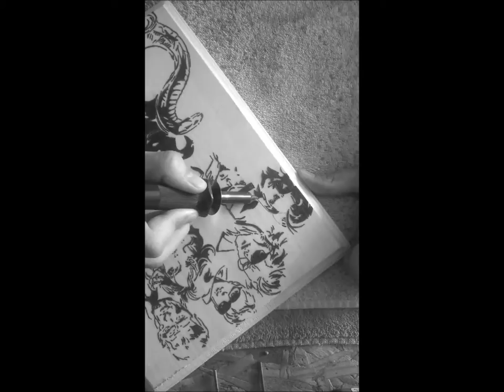MGS: Peace Walker | Pyrography Tribute | Heavens Divide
Continuing on, my third tribute to the Metal Gear Solid Legacy is the iconic Metal Gear Solid Peace Walker. Originally for the PSP and later brought to the xbox 360 in the HD collection, and on the PS3 in the Legacy collection, Hideo Kojima once again delivered a great game. As with my other videos this piece pays tribute to Kojima and Yoji Shinkawa, with Ashley Wood's comic style also factoring in. This Plaque, like the others, is also for sale. Just message me if interested.